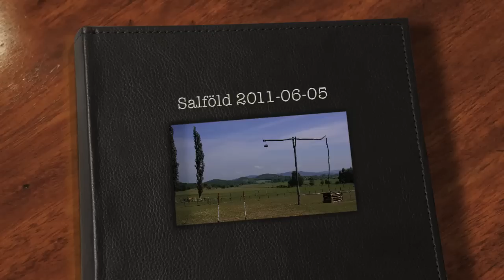Salföld 2011-06-05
Bplka, a lógó fülű pumira hajazó, puli szőrű vadócunk élete első terelési ösztönpróbáján szerepel